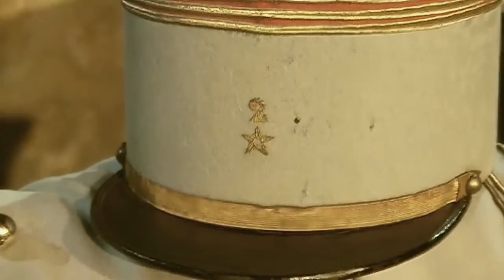J'avais 25 ans... © Compagnie Imagine 2015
La compagnie Imagine s’est emparée des “Mémoires de la grande Guerre” d’Achille Bardin, personnage local, né à Tauriac en Haute Gironde. Sa volonté est de faire connaître ce texte au plus grand nombre. Afin de compléter la lecture, elle propose au spectateur une immersion dans le contexte musical de l'époque. Une plongée à la fois didactique et sensible dans cette époque troublée des années 1914 à 1918. Le spectacle s’accompagne de la vente du livre, édité par l’association de la sauvegarde du patrimoine de Tauriac.

- Une lecture choisie de certains passages de l’œuvre montre toute la réalité de la guerre, l'horreur du front mais également la fraternité entre soldats et les moments de grâce quand la haine fait une pause.
- Les compositeurs de ce début de XX° siècle ainsi que des compositions originales viennent ponctuer, souligner, argumenter, agrémenter, colorer le récit :

"Prélude n°6 en sol mineur” et “Prélude en do# mineur” de Rachmaninov

"Le Tombeau Sans Nom” de Debussy

"2ème Gnossienne” et “2ème Véritable Prélude Flasque (pour un Chien)” d’Erik Satie

- Les chansons sont autant de reflets des sentiments de l'époque et de moyen de véhiculer des idées contestataires, patriotiques, ou au contraire légères, afin d'embellir un quotidien devenu trop lourd à porter :
La chanson de Craonne, Quand Madelon, La caissière du Grand Café, La Valse Bleu Horizon.